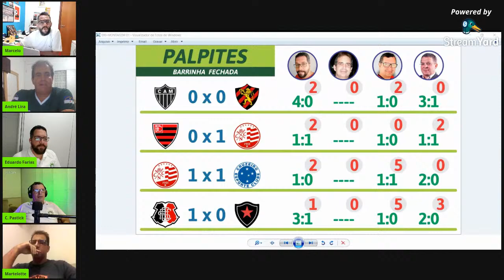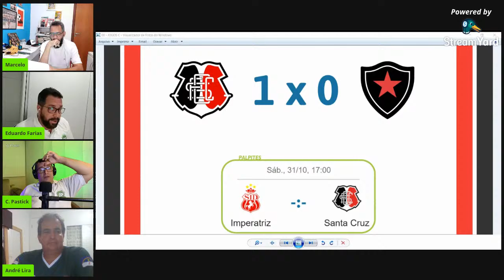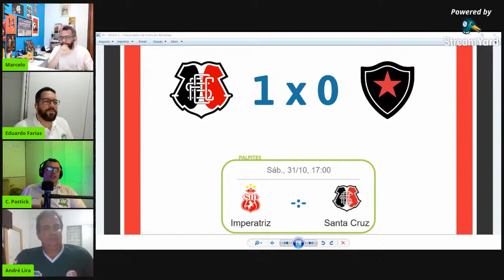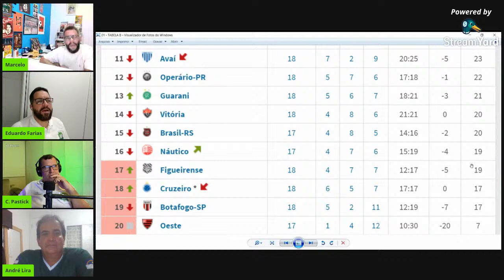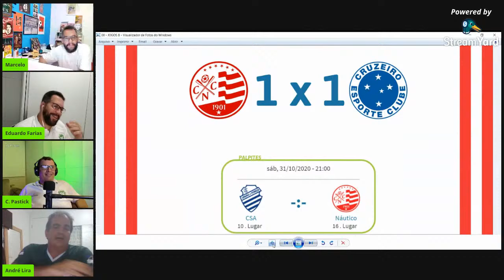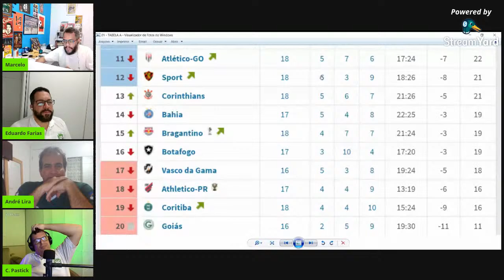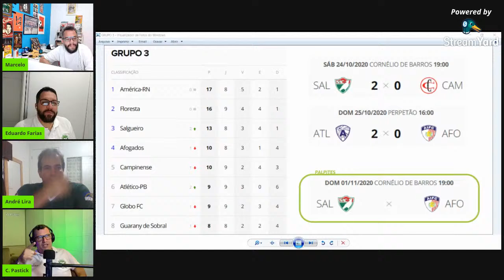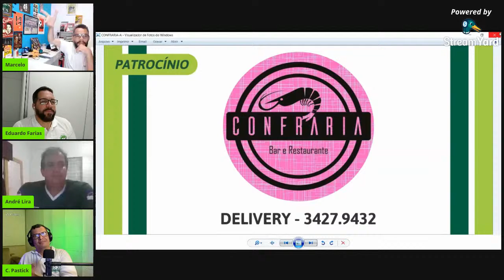"Muido" da Rodada com Marcelo Martelotte e participação de Marcelo Cavalcante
Palpites, debates e muita resenha é no "Muído" da Rodada,
com os integrantes, Carlos Pastick, Eduardo Farias, André Lira e convidado!
Participe!